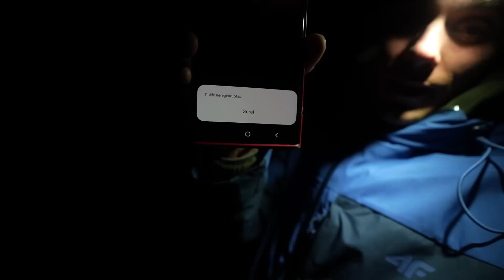IRKLUOJAM IR NAKTIM | 145KM KANOJOMIS | 2 DALIS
Antra ir paskutinė dalis iš 145km plaukimo maršrutu Palūšė - Vilnius. Lietus, daug lietaus, rudeninė temperatūra ir smagi kompanija. Tai yra tai, kas lydėjo šį smagų žygį :)